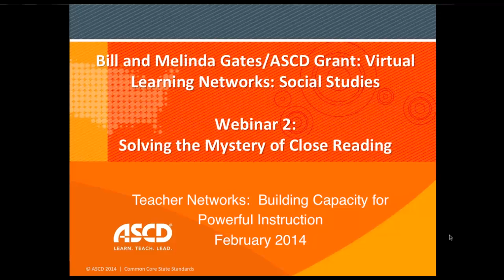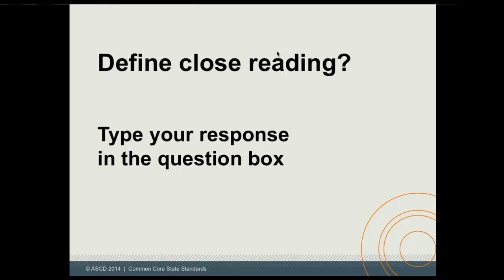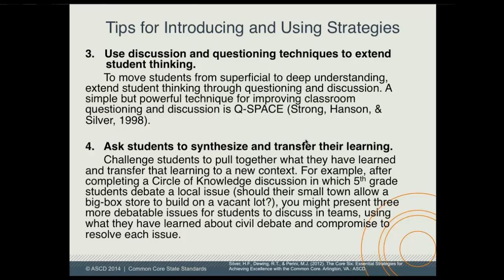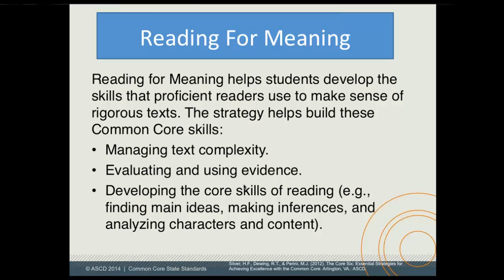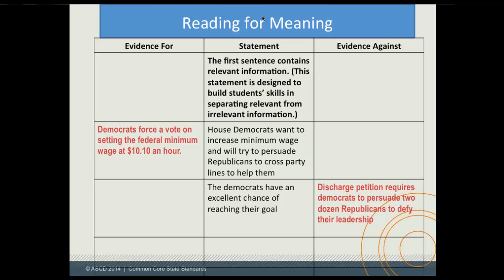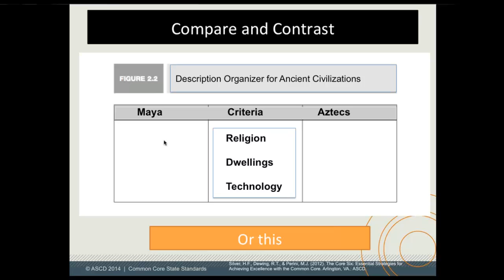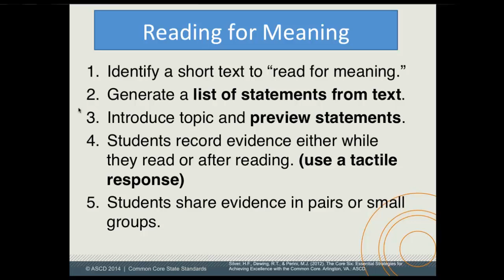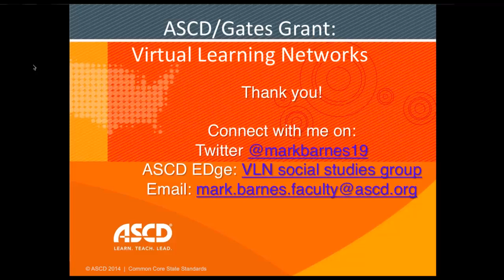ASCD Webinar - Virtual Learning Network Social Studies February 2014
In session 2 of Year One, Mark Barnes explores the mystery of close reading.